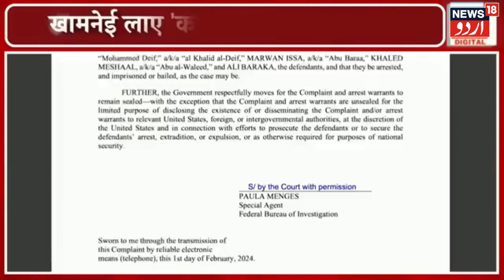Israel Iran Warइज़राइल पर हिज़्बुल्लाह ने कर दिया बड़ा हमला! Nuclear Attack Breaking | Gaza War | N18G